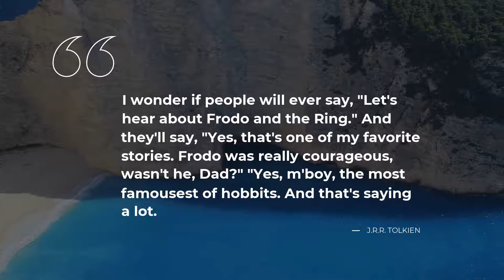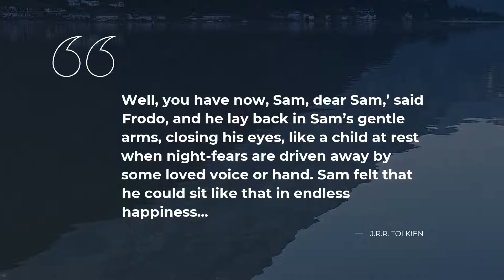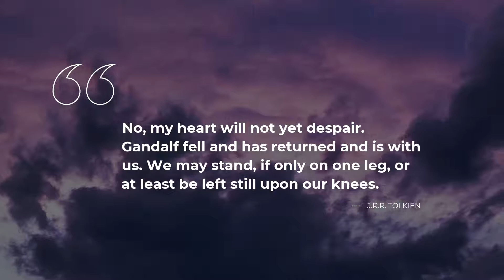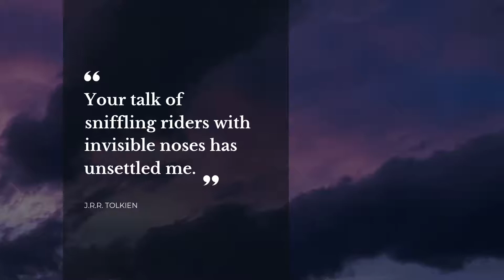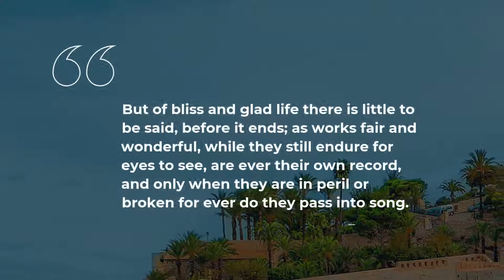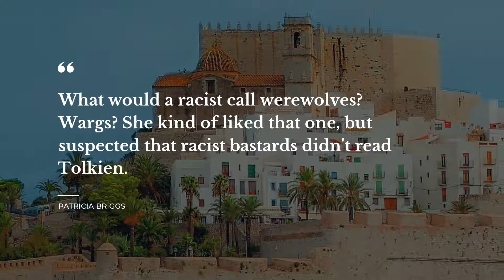TOP 20 Quotes about Tolkien | Trendy Quotes | Quotes for the Day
Explore our evergreen collection of finest quotes about Tolkien that were compiled by our knowledgeable team of experts. This video contains quotations by such famous people and characters as J.R.R. Tolkien, .

Daily Quotes is your essential guide to the soul captivaning wisdom. Each of the beautiful quotes about Tolkien in this video will change your ways of living and thinking by transforming your attitude towards Tolkien. Our superb quotes will bring inspiration and let you see your daily tasks in a different light.

There's a way to keep your most favorite quotes about Tolkien from this video: you can copy them from its description and paste into your Snapchat / Instagram / Tinder / Facebook / Skype / WhatsApp status bar to share your worldview.

The 20 finest quotes about Tolkien:

1) It's the job that's never started as takes longest to finish.
 ― J.R.R. Tolkien

2) I wonder if people will ever say, "Let's hear about Frodo and the Ring." And they'll say, "Yes, that's one of my favorite stories. Frodo was really courageous, wasn't he, Dad?" "Yes, m'boy, the most famousest of hobbits. And that's saying a lot.
 ― J.R.R. Tolkien

3) Suddenly Faramir stirred, and he opened his eyes, and he looked on Aragorn who bent over him; and a light of knowledge and love was kindled in his eyes, and he spoke softly. 'My lord, you called me. I come. What does the king command?
 ― J.R.R. Tolkien

4) Hammer and tongs! I am so torn between rage and joy, that if I do not burst, it will be a marvel!
 ― J.R.R. Tolkien

5) Well, you have now, Sam, dear Sam,’ said Frodo, and he lay back in Sam’s gentle arms, closing his eyes, like a child at rest when night-fears are driven away by some loved voice or hand. Sam felt that he could sit like that in endless happiness..
 ― J.R.R. Tolkien

6) No onslaught more fierce was ever seen in the savage world of beasts, where some desperate small creature armed with little teeth, alone, will spring upon a tower of horn and hide that stands above its fallen mate.
 ― J.R.R. Tolkien

7) No taste of food, no feel of water, no sound of wind, no memory of tree or grass or flower, no image of moon or star are left to me. I am naked in the dark, Sam, and there is no veil between me and the wheel of fire. I begin to see it even with my waking eyes, and all else fades.
 ― J.R.R. Tolkien

8) No, my heart will not yet despair. Gandalf fell and has returned and is with us. We may stand, if only on one leg, or at least be left still upon our knees.
 ― J.R.R. Tolkien

9) You are a set of deceitful scoundrels! But bless you! I give in. I will take Gildor's advice. If the danger were not so dark, I should dance for joy. Even so, I cannot help feeling happy; happier than I have felt for a long time.
 ― J.R.R. Tolkien

10) And thou, Melkor, shalt see that no theme may be played that hath not its uttermost source in me, nor can any alter the music in my despite. For he that attempteth this shall prove but mine instrument in the devising of things more wonderful, which he himself hath not imagined.
 ― J.R.R. Tolkien

11) Your talk of sniffling riders with invisible noses has unsettled me.
 ― J.R.R. Tolkien

12) His grief he will not forget; but it will not darken his heart, it will teach him wisdom.
 ― J.R.R. Tolkien

13) The thing about Tolkien, about The Lord of the Rings, is that it's perfect. It's this whole world, this whole process of immersion, this journey. It's not, I'm pretty sure, actually true, but that makes it more amazing, that someone could make it all up. Reading it changes everything.
 ― Jo Walton

14) Farewell," they cried, "Wherever you fare till your eyries receive you at the journey's end!" That is the polite thing to say among eagles.

"May the wind under your wings bear you where the sun sails and the moon walks," answered Gandalf, who knew the correct reply.
 ― J.R.R. Tolkien

15) What would a racist call werewolves? Wargs? She kind of liked that one, but suspected that racist bastards didn't read Tolkien.
 ― Patricia Briggs

17) You could fire a machine gun randomly through the pages of Lord of the Rings and never hit any women.
 ― Neil Gaiman

To find all the best life experience thoughts about Tolkien follow our channel with the most widespread database of quotes for the major life events. Daily Quotes is your main inspiration source!

Our motivational quotes include not just wise words from real life thinkers, artists, writers, poets, or businessmen. On Daily quotes you will also find quotes from the finest books.

What's the best quote, in your opinion? Have anything better to say about Tolkien?